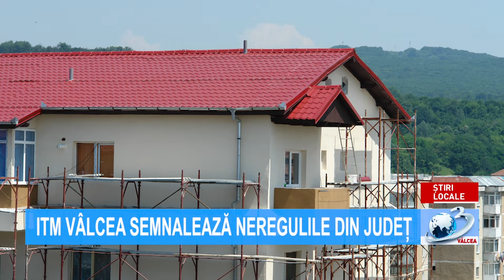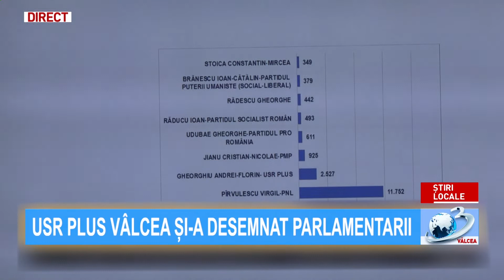ȘTIRILE ANTENA 3 VÂLCEA - miercuri 14 octombrie 2020 ora 15.00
Știrile Antena3Valcea, 14 octombrie ora 15:00, prezentate de Alina Nenu. Jurnal de știri difuzat pe postul național Antena 3, format analogic, rețeaua RCS-RDS (canalul 11 atv), în programul local Antena 3 Vâlcea!